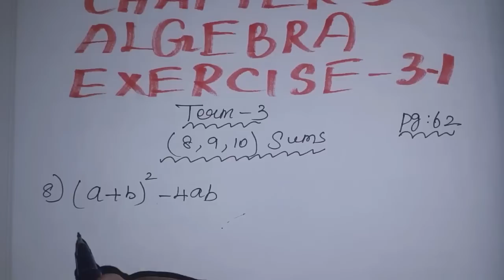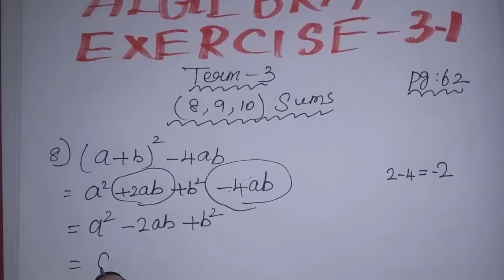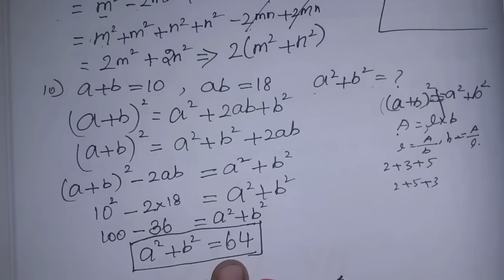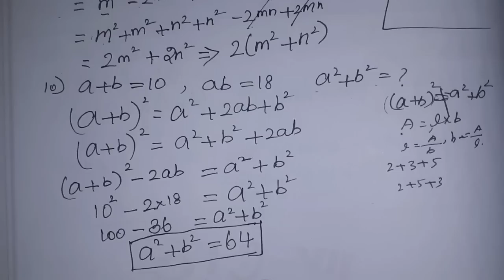7th maths Term-3 Ch-3 Algebra | Ex-3.1 (8,9,10) sums | samacheer 2021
This video contains for 7th standard maths Term-3 chapter-3 Algebra, Exercise 3.1 Q.No.8,9,10 complete solution.

*What is Algebraic identities?
*What is factorization?
*What is inequation?
*How to solve linearinequation?
*Rules to solve inequation
*Number line
Formula My another Channel 👇
Sangeetha Samayal & Vlogs